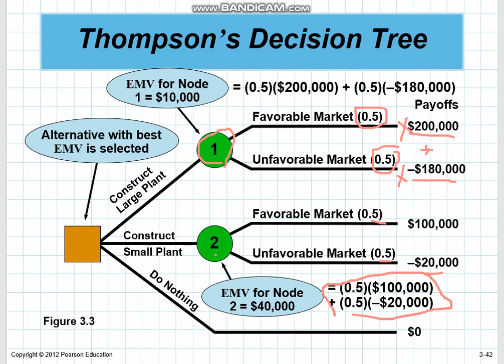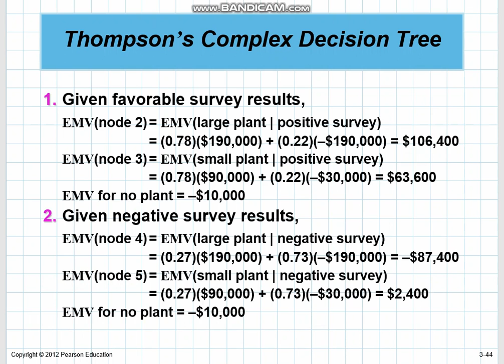chapter 3 part3